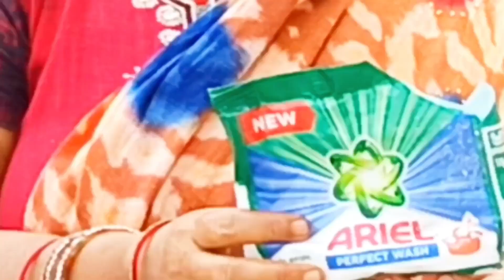कपड़ों से होली के कलर छुड़ाएं 100% गारंटी Holi ke color chhudayen 100% guarantee